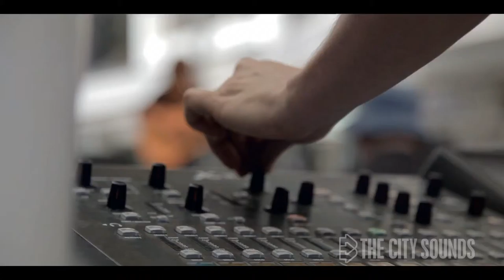The City Sounds: Loren Kate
Loren Kate performing at Main Stage, Queen St Mall on 28 September 2013.